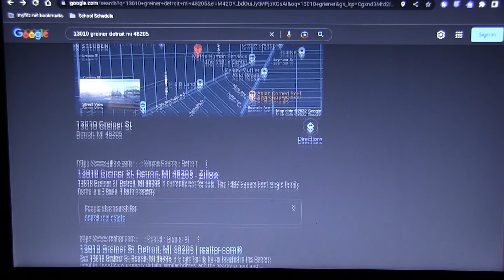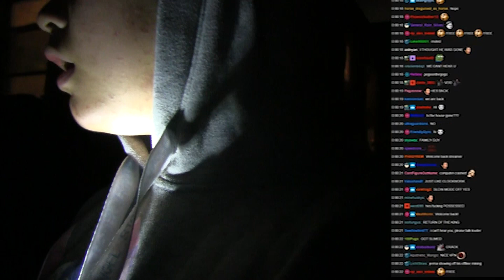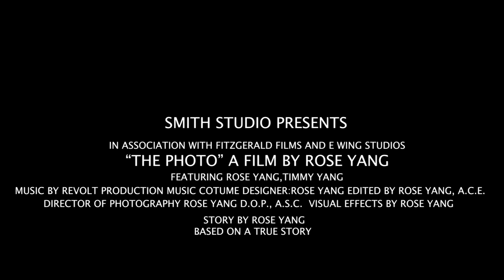Rose yang Scary Movie Triler